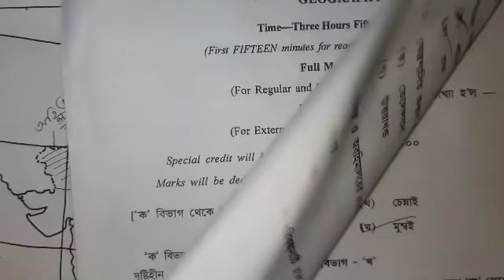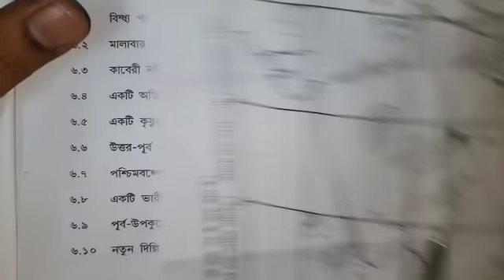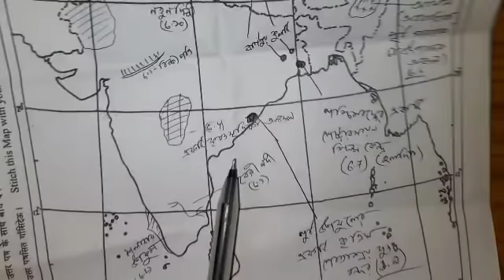madhyamik 2022 geography question answer//map pointing answer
madhyamik2022mappointingquestion lanswer